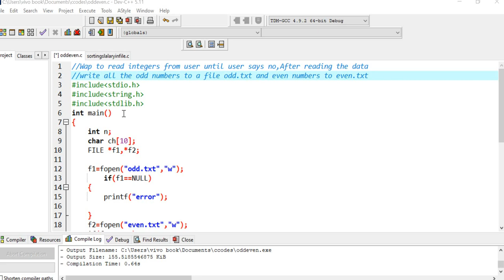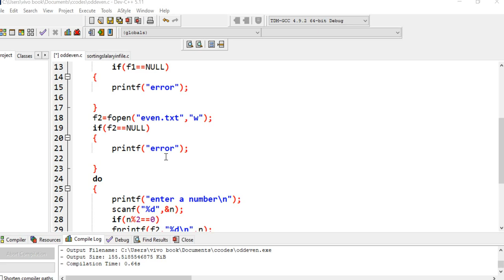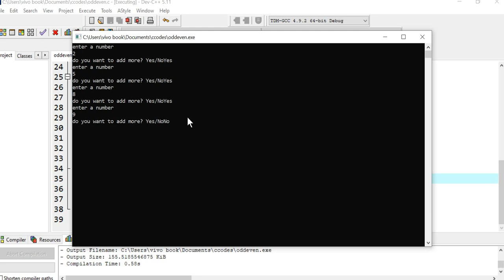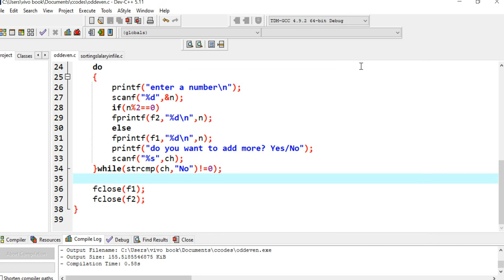OLD QUESTION DISCUSSION : FILE HANDLING IN C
Wap to read integers from user until user says no,After reading the data write all the odd numbers to a file odd.txt and even numbers to even.txt